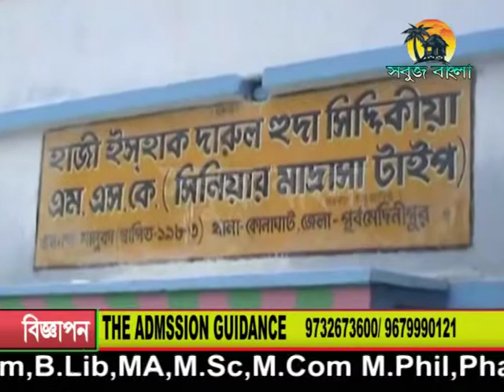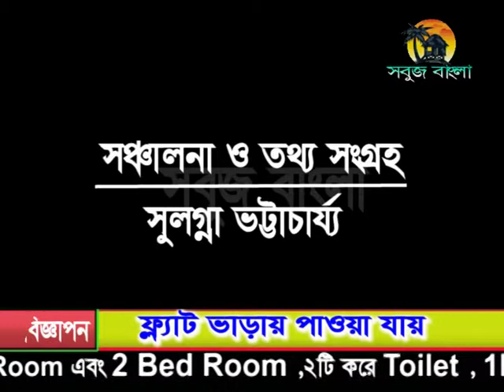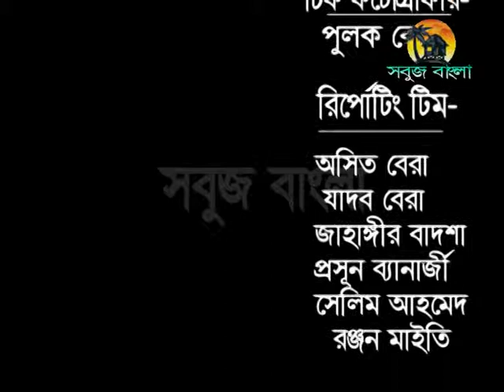06 05 2014 Sabuj Barta Sabuj Bangla